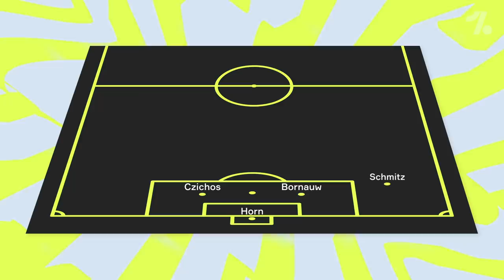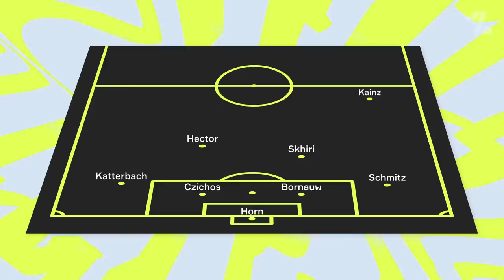Robin Hack? Streli Mamba? Jhon Córdoba! Die Startaufstellung des 1. FC Köln 2020/2021!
Robin Hack? Streli Mamba? John Cordoba! Die Startaufstellung des 1. FC Köln 2020/2021?